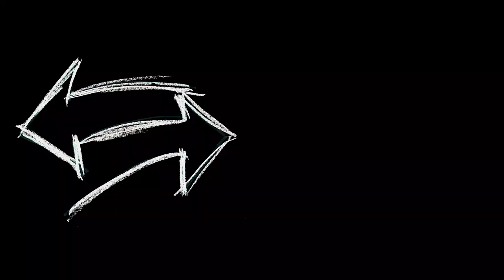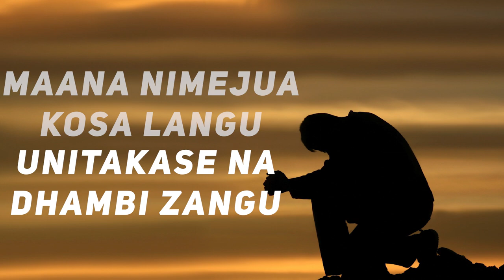Sifa Music - Nipokee (Official Lyrics Video)